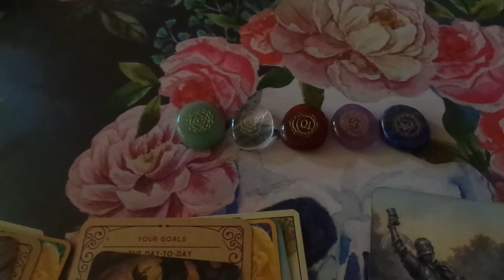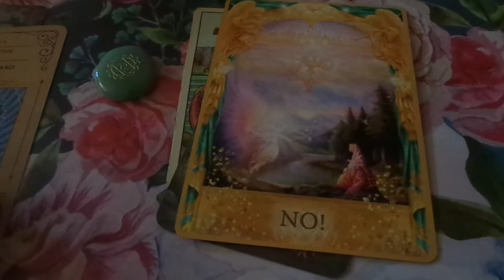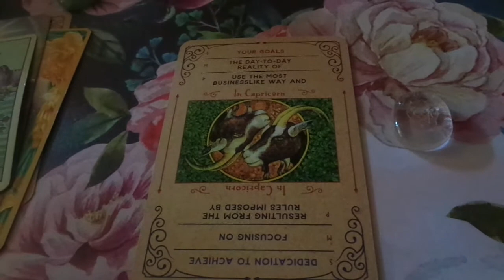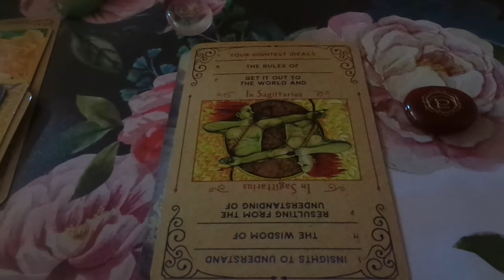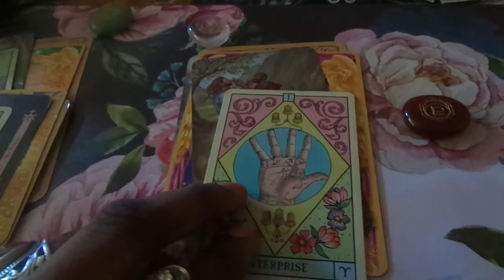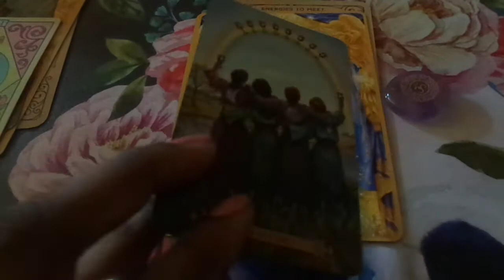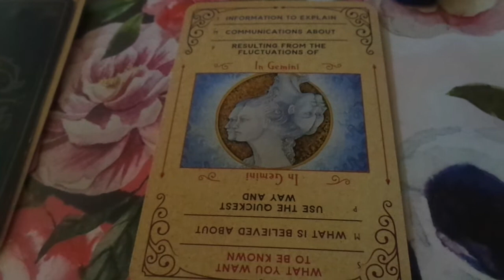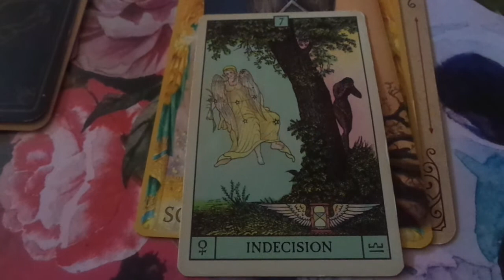Pick A Card: Soulmate Energy Reading Part 2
Wondering what energy surrounds you and a soulmate? A soulmate can encompass many types of relationships and yes, you can have more than one.. This general reading breaks down if your current soulmate is a romantic partner or non-romantic partner, the role they play in your life, the current situation, their energy/potential zodiac sign and the outcome for now.

Green aventurine Stone: 1:20
Clear Crystal: 5:23
Red Jasper: 10:46
Amethyst (purple)r: 15:52
Lapis Lazuli (blue): 20:26